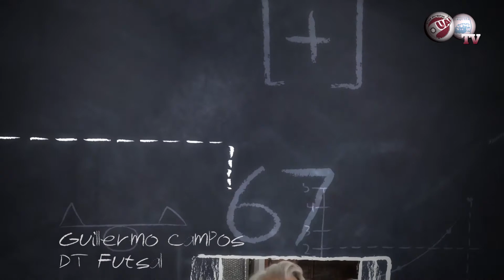Perfiles: Guillermo Campos - DT Primera Futsal